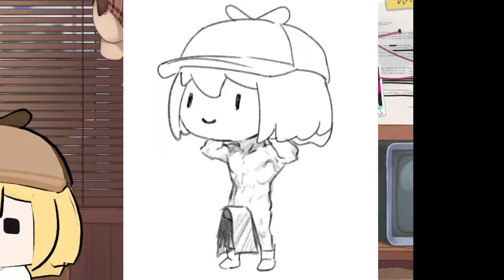Even SMOL AME Has Her Limits!!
Oh god what the hell is that...

I'm also on Twitter! Feel free to follow:
Discord Server!